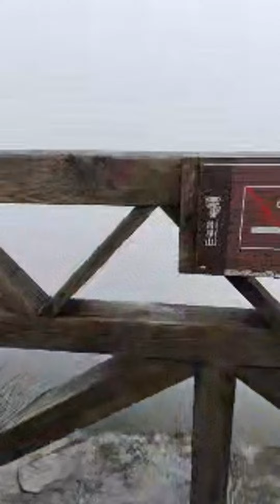梵净山蘑菇石景点，老错念成蘑菇云景点“WHYyy ?”正在直播！”中的精彩集锦（1:24 - 6:24）